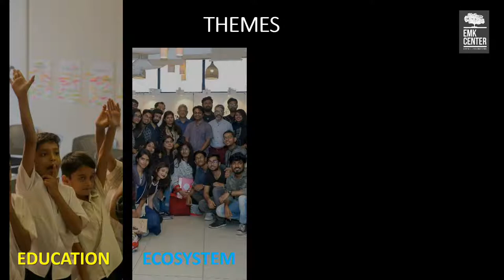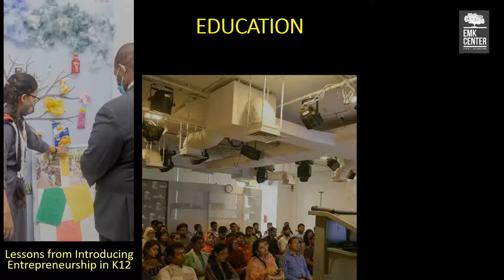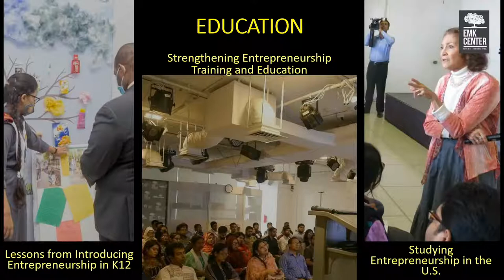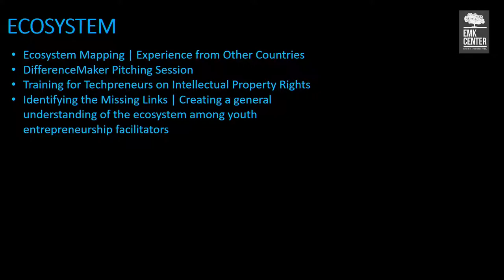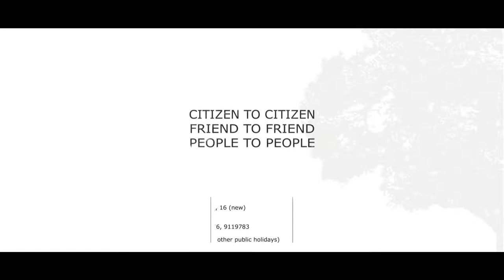Celebrating the Power of Entrepreneurship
EMK Center will organize various programs to celebrate the two-week Global Entrepreneurship Network 2021 (GEW) from 8 to 16 November. This year to celebrate GEW, EMK will organize training, webinars and social media campaigns based on 4 central themes: education, ecosystem, inclusivity and policy.

Speaker:
Asif Uddin Ahmed
Acting Director, EMK Center